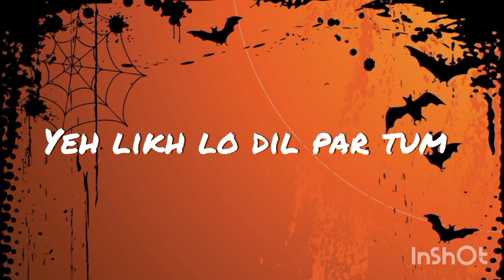Animal - Papa Meri Jaan ( Lyrics )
Papa meri jaan hardum rakhna Ab hath yeh sar par tum Papa meri jaan mere sang chalna Har meel ka pathar tum Tumhi pe to theharte hain Yeh raastein mere liye